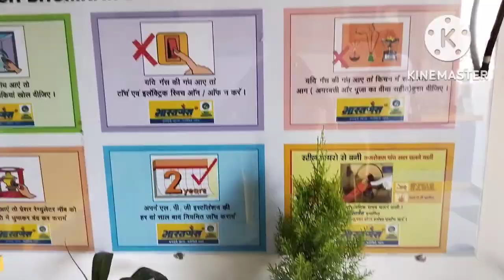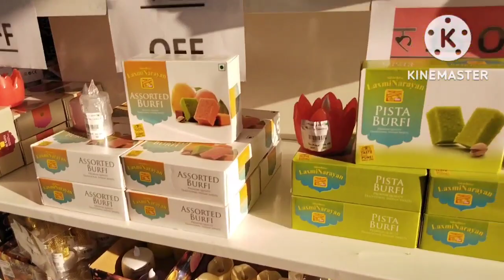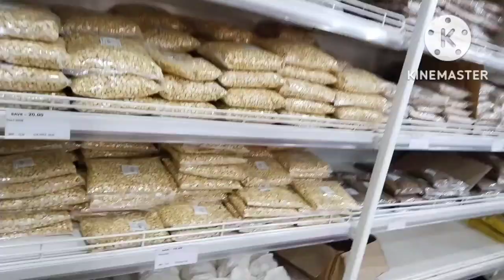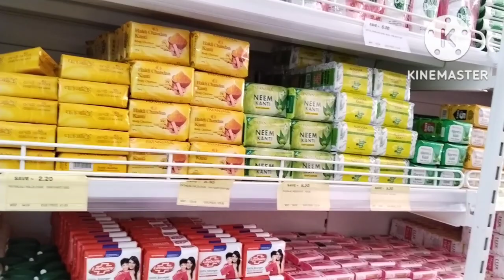पहिल्यांदाच असा vlog शुट केला पुण्या पेक्षा गावाकडच्या लोकांना माणूसकी 🙏🙏डी मार्ट शॉपिंग